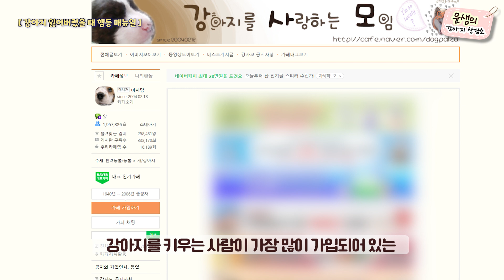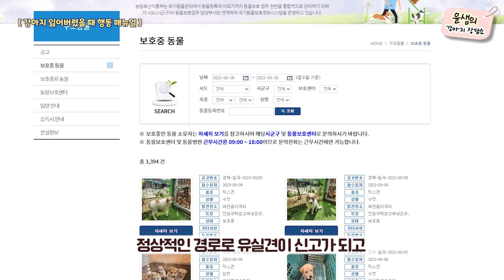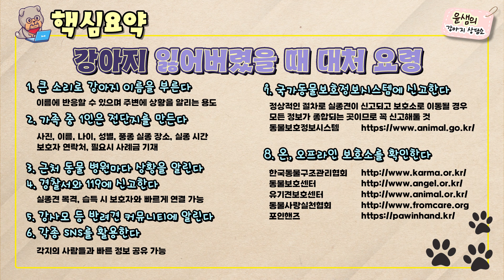잃어버린 강아지를 찾는 8가지 방법. 잃어버린 강아지를 찾는 행동 메뉴얼.